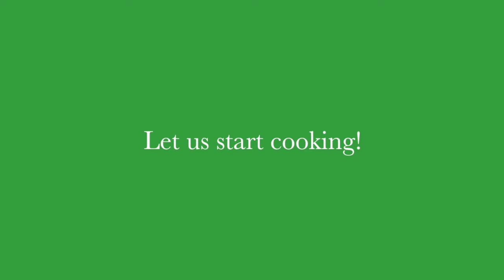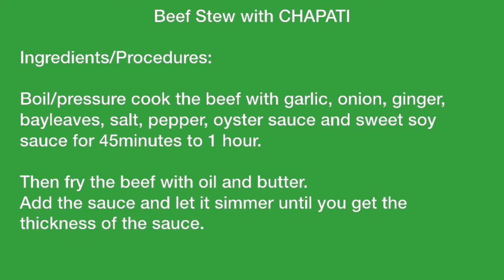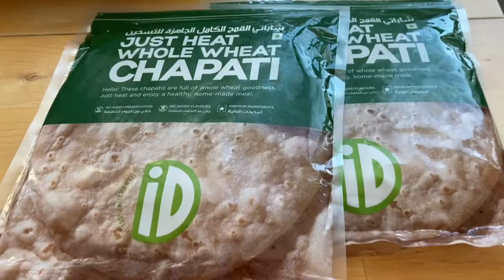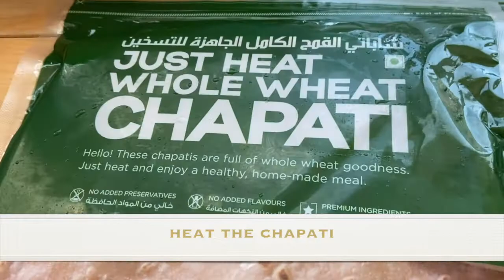HOW TO COOK BEEF STEW? LET'S HAVE CHAPATI BREAD INSTEAD OF RICE | Leah Acebuche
When I cook, I don't normally follows cook books.I love to experiment. I will just think of the taste that I would like to acquire in a dish.

And thankfully, it became a hit, most especially to my husband and my children.

Now, I will share to you my version of beef stew with chapati bread (Indian bread) instead of rice :)

I hope you will like it and watch the video till the end.